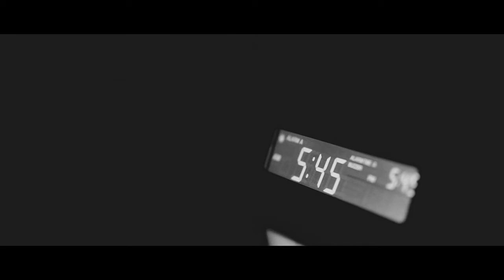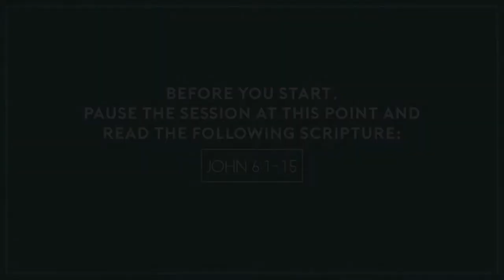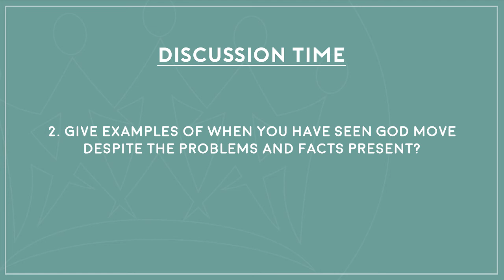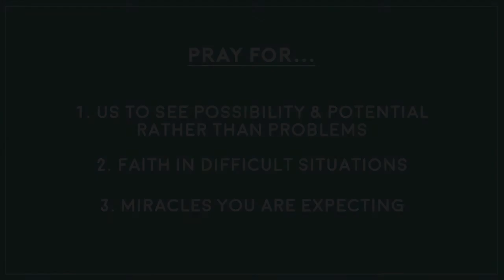Connect Group Material: Just An Ordinary Day - Week 2